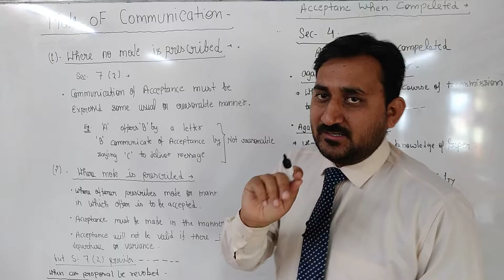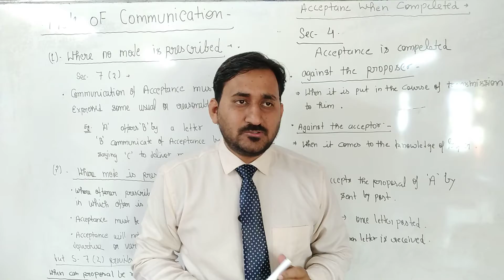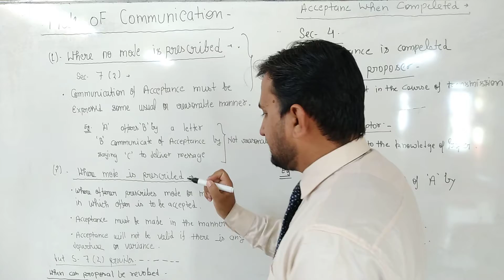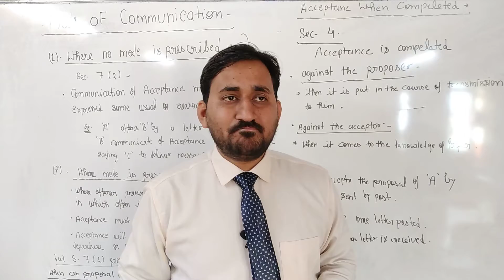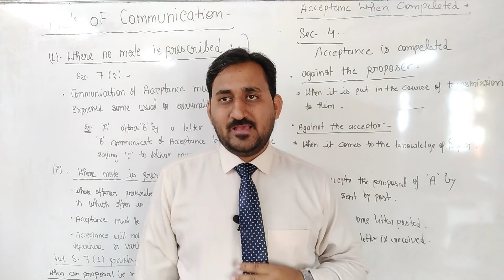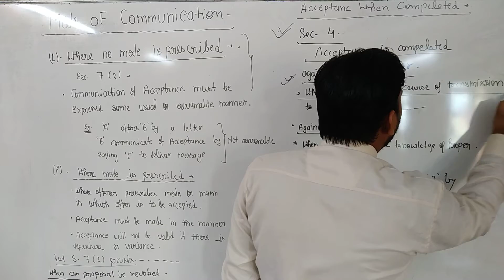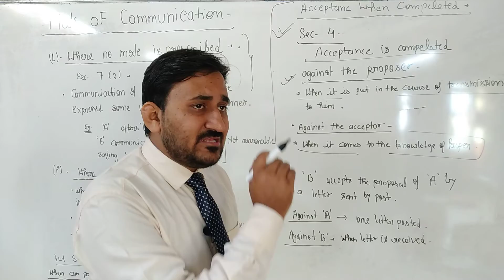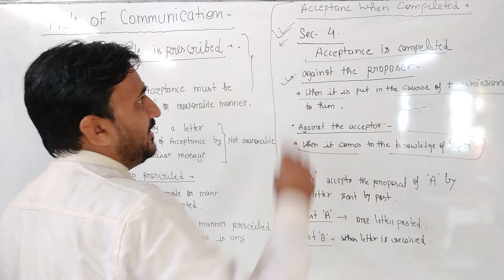Contract Lecture-7, Acceptance Part-2 (Mode of Communication & When It's completeled) Sec- 4 & 7(2)